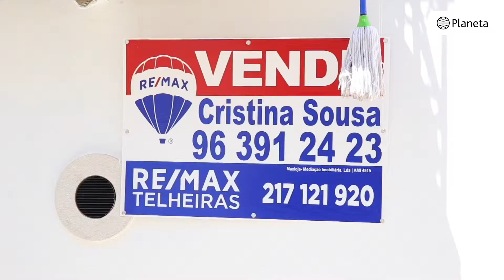ALOJAMENTO LETAL, por Álvaro Filho (Booktrailer)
Alfama. Um serial killer elimina os moradores de prédios cobiçados pelo alojamento local. Um escritor português, um misterioso chinês e uma dançarina de peep show. A caçada ao autor dos «Crimes do Airbnb» pelas sinuosas ruelas do bairro medieval.